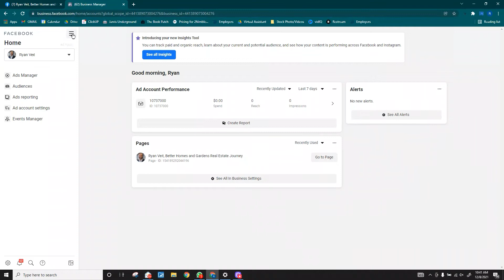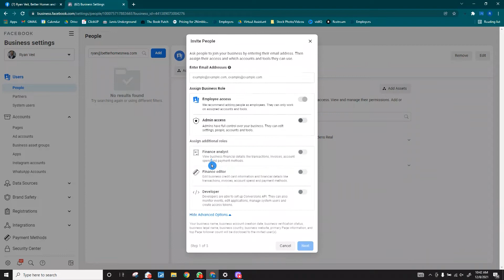SOLVED!! How to Add Page Roles on Facebook Business Manager || Facebook Tutorial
If you are having trouble adding your assistant or marketing manager to Facebook Page Roles you likely need to go on the backend with Facebook Business Manager and add them there.

Learn how to add a user to your Facebook Business Page. This walkthrough was designed for real estate agents but works the same for anyone looking to grow their online business or social media team. You can add assistants, marketing managers, marketing interns, accountants and more to different roles within your business page based on the tasks they need to perform for you.

If you are using a standard business page then this is the video for you. If, however you have been working on the backend using the larger ad campaigns on business.facebook.com then you will likely run into an error and need to watch the second video where we add users on the backend.

(First Video)
How to Add Assistant to Facebook Business "Page":

Chapters:
00:00 - Introduction
00:14 - Facebook Business Page
00:39 - Facebook Business Manager
01:33 - Final Thoughts